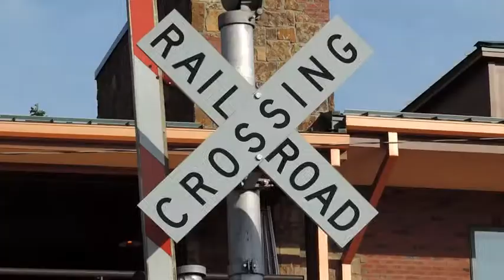3 Different Engines @ 3 Different Stations 6/19/15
I visited the Boonton, Towaco and Lincoln Park stations and saw the only three NJT engines that you can see on this part of the line.

- NJT train # 1003 to Denville flies through Boonton with GP40PH-2 # 4206 leading and cab car # 6055 is on the end.
- NJT train # 1079 to Hackettstown arrives in Lincoln Park with ALP-45DP # 4520 leading and cab car # 6033 trails.
- NJT train # 1055 to Mount Olive stops in Towaco with PL42AC # 4017 pulling the consist and cab car # 6027 is on the rear.

Also the editing system is acting up, some of the transitions have sound from other clips.